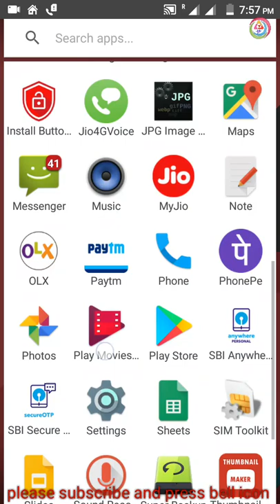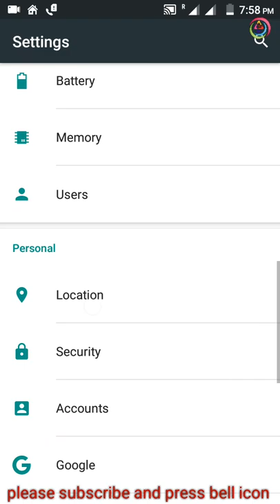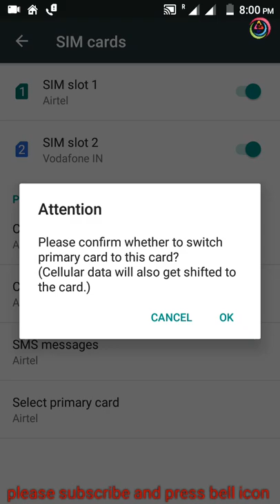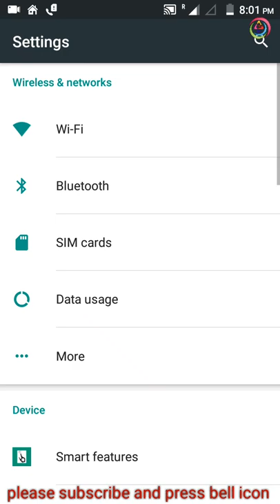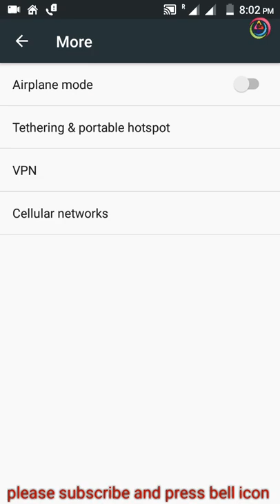how to manage your sim slot दोनों सिम स्लॉट को 4G कैसे बनायें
Is video mai mai aapko bataunga ki sim alot 2 mai 4G sim kaise use karate h